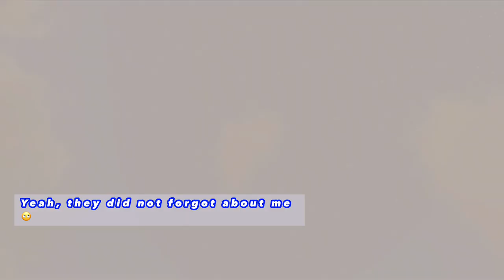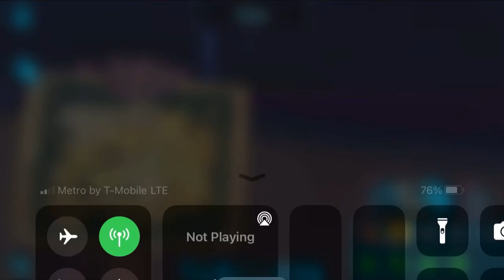SS2 || Episode- 10 || ARK MOBILE SURVIVAL || Equus Taming ( PART- 6 )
How Was Holloween?? 🎃  I hope it was good for yall

I’m coming back with a new video of Ark Mobile. Know I recorded this long Time ago, so, I’ve got new content that I’ve gotta record and that is soon coming here…

I’m excited to also announce that I might get to have a second account where I will be putting up with animation. All this time that I’ve been off, not recording, I’ve been drawing 2D animation and learning how to make every second of it!!!

Unitil next Time Everybody!!